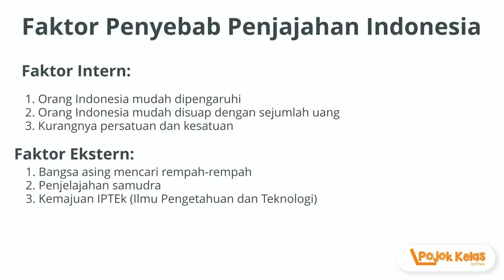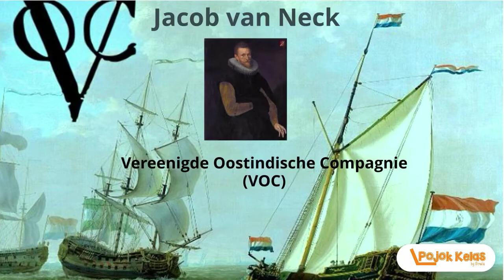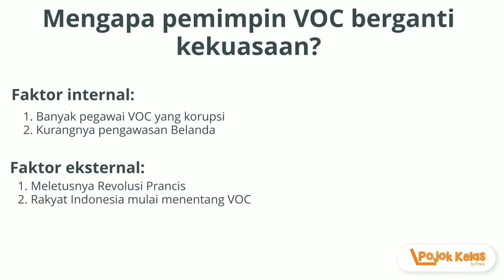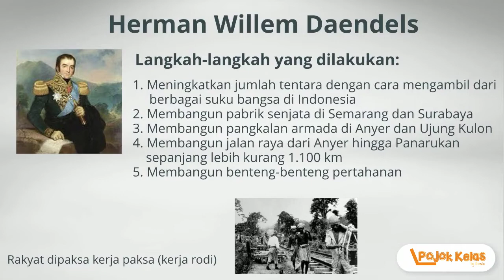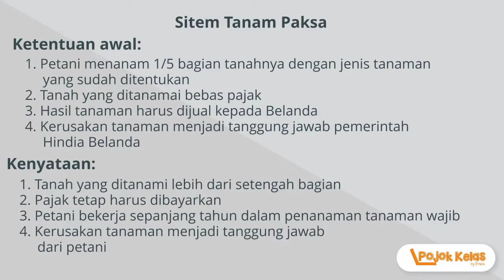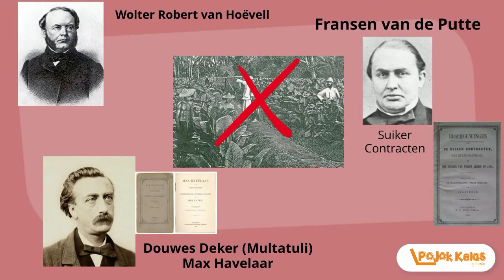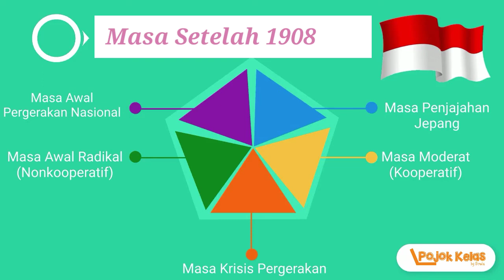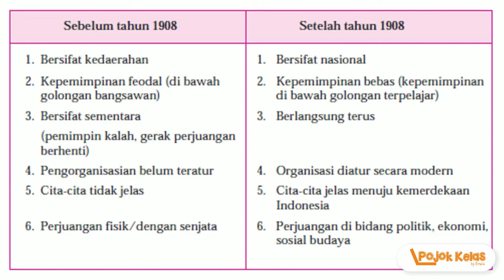Masa Kolonial Belanda Tema 7 Mupel IPS Kelas 5 SD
Tematik Kelas 5 SD Tema 7 Mupel IPS tentang Masa Kolonial Belanda, Masa Penjajahan Belanda